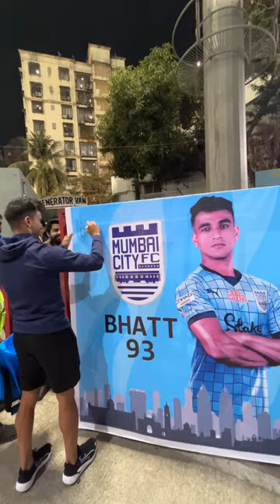This one’s for you MumbaiCity 💙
𝗠𝗮𝘁𝗰𝗵𝗱𝗮𝘆 𝗘𝘅𝗽𝗲𝗿𝗶𝗲𝗻𝗰𝗲 𝗔𝘁 𝗧𝗵𝗲 𝗔𝗿𝗲𝗻𝗮 🏟️💙

Relive an electrifying MCFCHFC matchday through the 𝗮𝗱𝗺𝗶𝗻’𝘀 lens.. 📹

PS: Witness the magic one more time in our final league game at the Arena 🆚 East Bengal on February 19! 🗓️